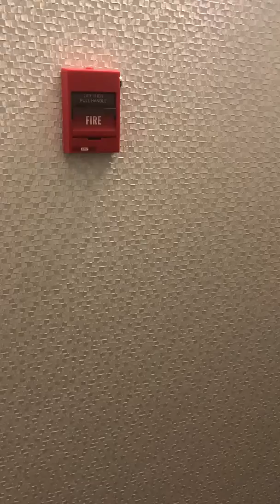2 guys dancing in the park REMAKE!!!